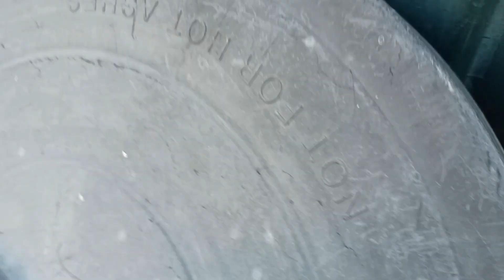Моя англійська дачка. Дозрівання помідорів.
Шланг для крапельного поливу витягла з-під куща кабачків і тоді вода рівномірно розподілилася по воді.